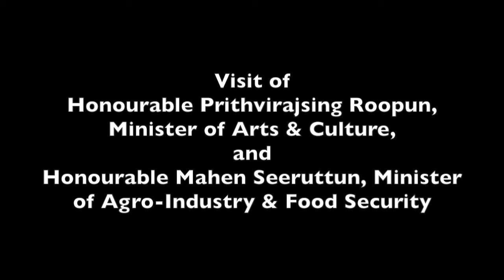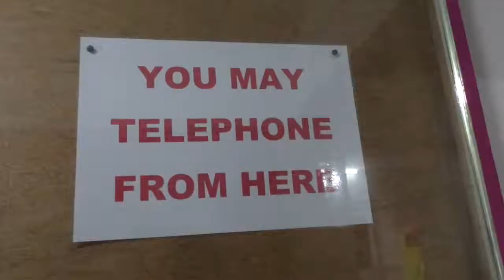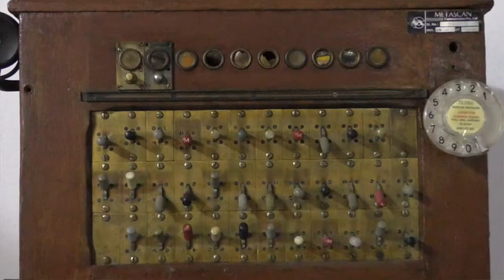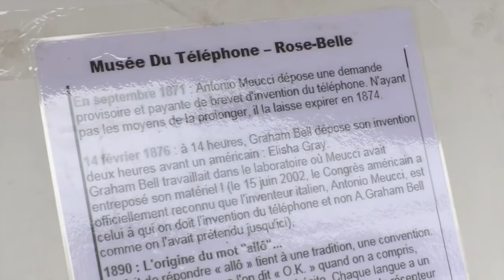Musée de la Petite Collection - International Museum Day 2017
Visit of Hon P. Roopun, Minister of Arts & Culture, and Hon. M. Seeruttun, Minister of Agro-Industry & Food Security at Musée de la Petite Collection - Rose-Belle